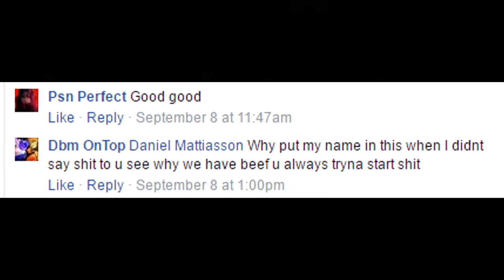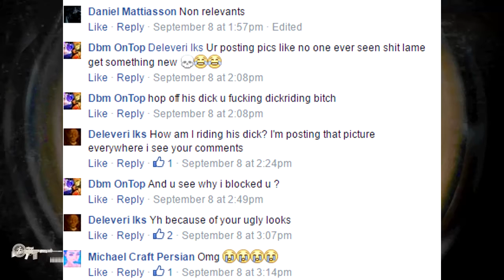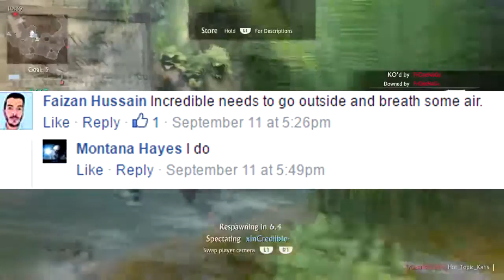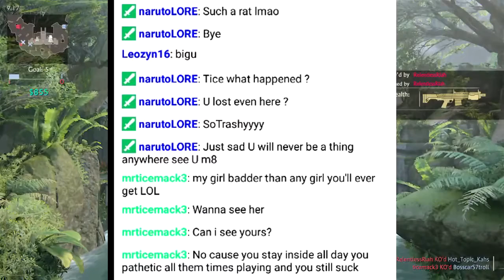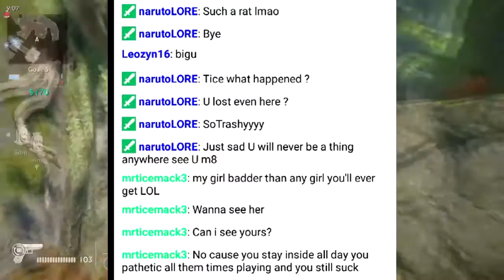Darapti beef Squashed , NarutoLore Ticemack Beef, They found His Mom!! OMG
Season 2 boy the drama is Back , enjoy
this community is still aids but they wanted me back lol
Sleep walker preview , my Next Uncharted Montage